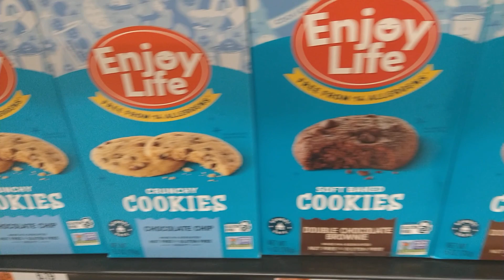Apefather enjoys Life to The Fullest so this is the perfect food for me to eat! OH!